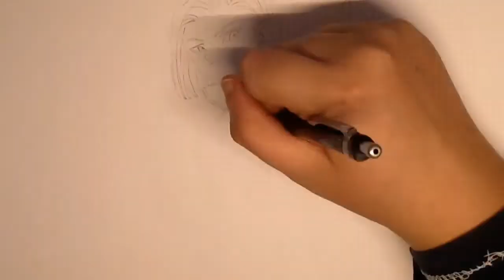Drawing N 18 Dragon Ball Super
Circle Of Heroes

Materials used

Promarkers
Copic markers